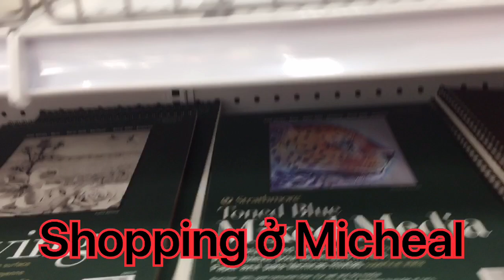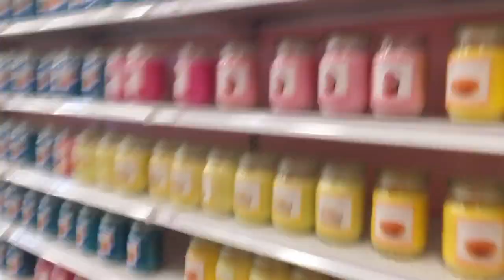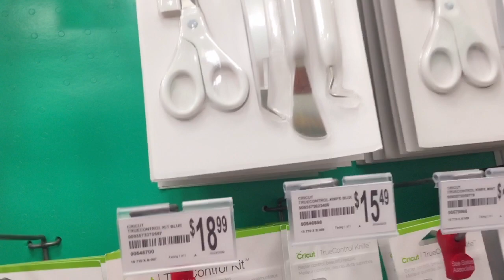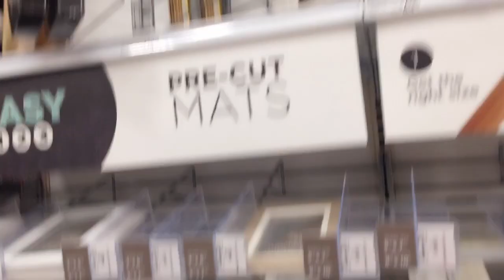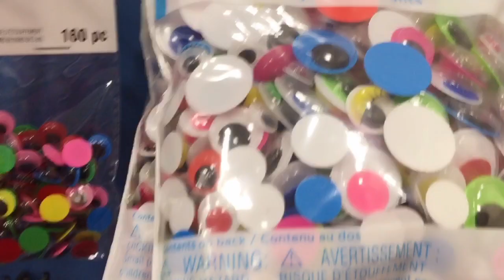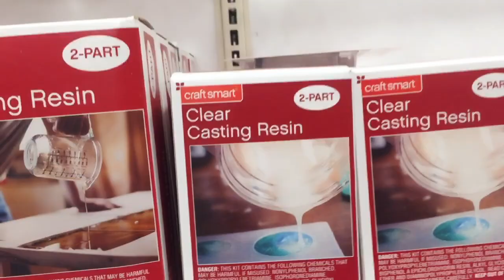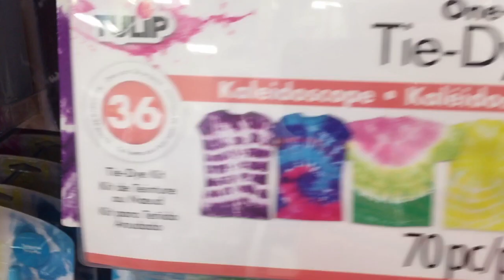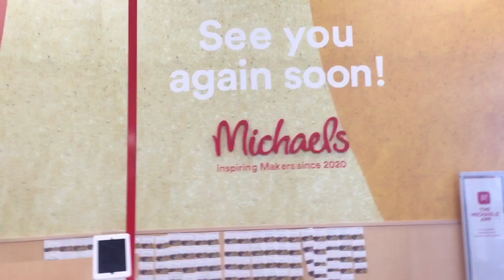Daily Vlog#109: Shopping & Review Shop Michaels..